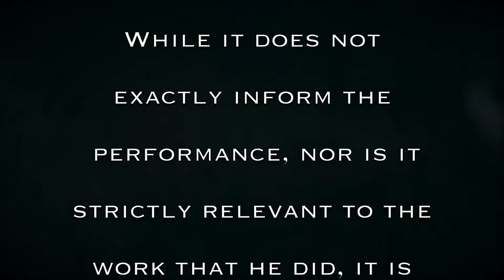A Tribute To Irv Teibel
A live performance by Mini-Mutations & "The Black Noise Orchestra" (Boyd Andersson, Douglas Hoffman, Wil Bakula, Lizzy Brock, Taylor & The Audience) at The Space Concert Club on 11 November 2018 in Seattle.